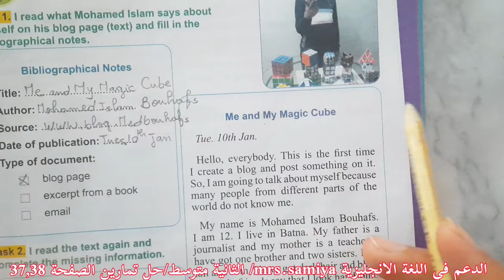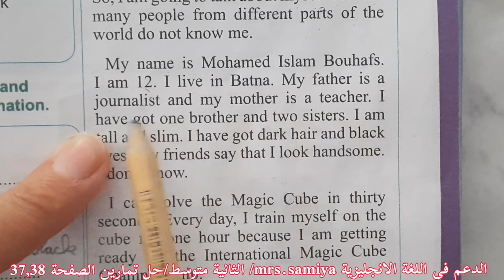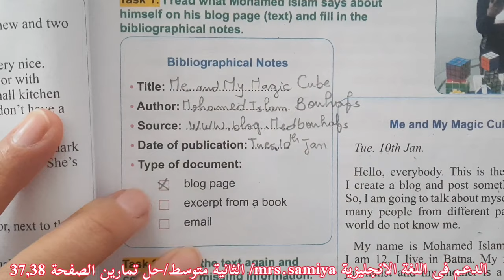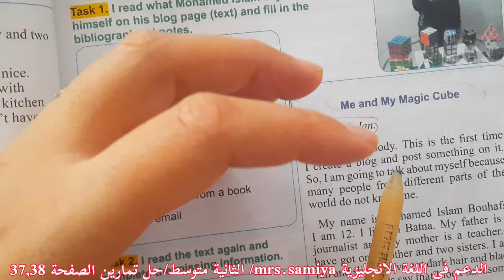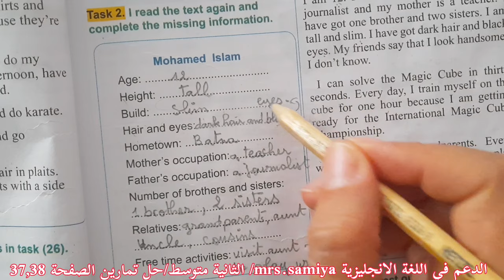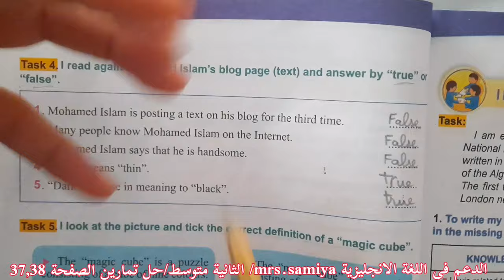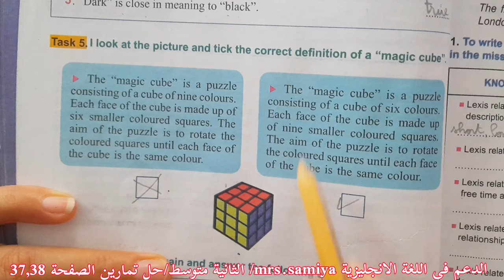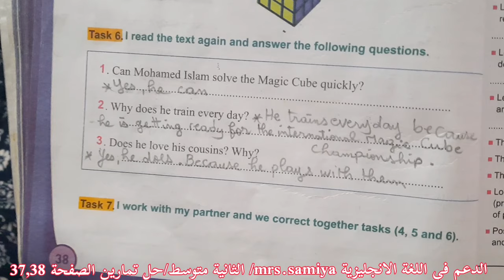الثانية متوسط / حل تمارين الصفحة 37 و 38 / لغة انجليزية